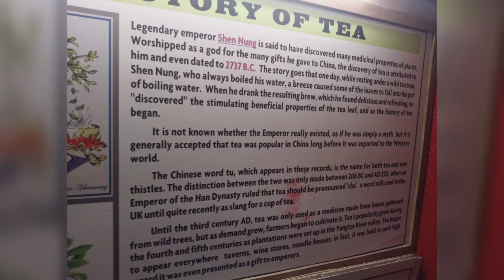OOTY Vlog | Botanical Garden | Tourist Spot | Botanical Park |Tamil Vlog | Miles N Kilometers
OOTY Vlog in Botanical Garden
One of the popular and best tourist Spot
Tamil Vlog

and kindly support us

Chennai to Ooty travel | Tamil Vlog | Day 1 Kodanad View Point

Chennai to OOTY travel | Tamil Vlog | Day 2 Doddabetta and Pykara

Namma Chennai | Marina Beach | Tamil Vlog | Evening View

SAI BABA TEMPLE ECR | ECOSPORT DRIVE | MAMALLAPURAM | GOPRO HERO 9